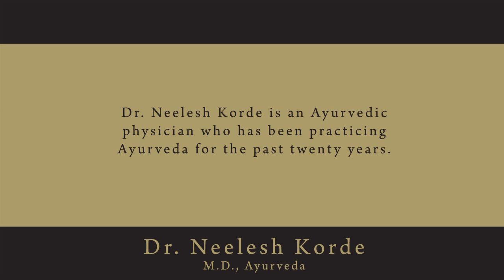Your Diet should depend on your Demographics and Genetics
When we talk of a 'diet', we have to consider that a diet is completely individualized and not generalized. It is dependent on one's genetic composition and the kinds of foods one can digest, because those genes have been formed after digesting similar kinds of food, for generations.  Geographical location plays an important role in determining our diet. Dr. Neelesh Korde illustrates with examples of diets adapted to the extreme climatic conditions of Northern India and the warm, humid coastal regions of Southern India.

He explains the best diet options to follow when one has to move one's location and settle in different climatic conditions. There is a strong link between our geographical location and our diet and if is advisable to be aware of this.

It is not easy for a person who has been consuming a lot of meats to suddenly become vegetarian, just as it is not advisable to abruptly change a vegetarian's diet to a high-protein diet.

Ayurveda advises a judicious balance of all components of food -- vegetables, cereals (carbohydrates), a little bit of protein, and a lot of fruit material or raw green salads. If your diet is set up according to your genetic composition and your geographical location, your digestive system functions effortlessly.

Today, there is easy availability of different foods from all parts of the world, with multi-cuisine specialty restaurants and supermarkets offering global choices. The body finds it difficult to digest a pizza one day, a burger the next, Japanese food the third day, Korean the following day, Thai food the next day, and so on... The body has to reset its computer and secrete those digestive juices and enzymes which will help in the digestion of these foods that is it genetically not used to. This is the origin of disease.